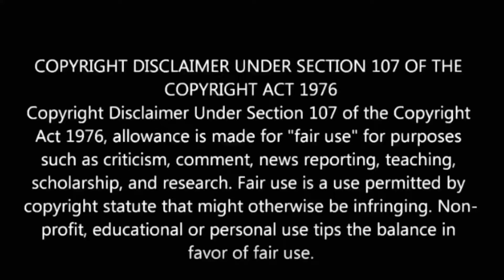Uncle Grandpa Reboot | Ep. 1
Uncle Grandpa is being rebooted, and what better way than him doing his original thing and helping some kids with their problems?